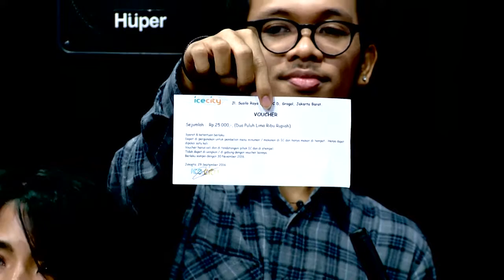"Adventures of A Lifetime" & "Cinta Sejati" Melemaskan Para Pendengar THE SIGN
Nada-nada melemaskan para pendengar THE SIGN. Simak penampilan mereka yuk!